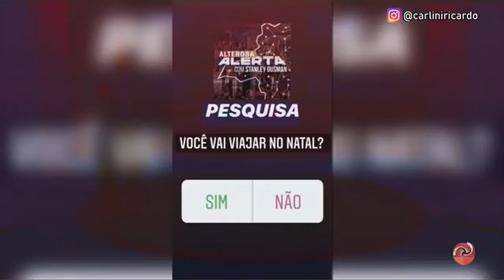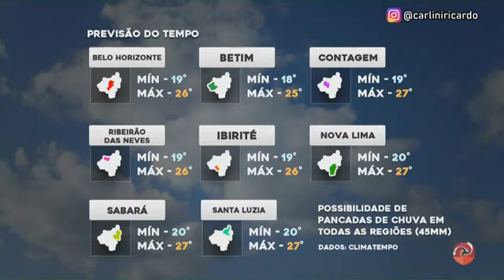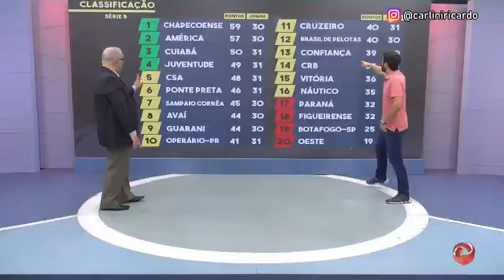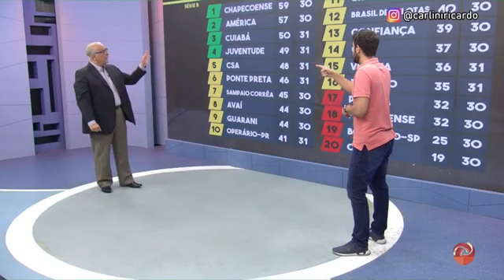Alterosa Alerta - 23/12/2020